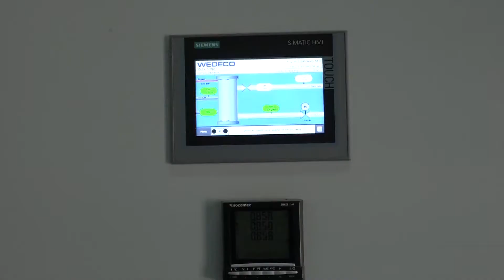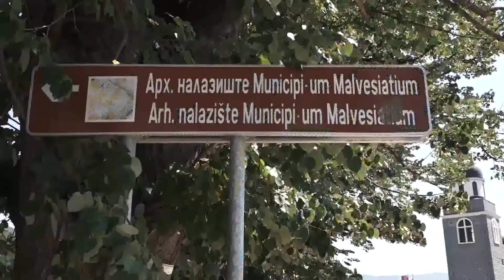Eko mreža Septembar 2021